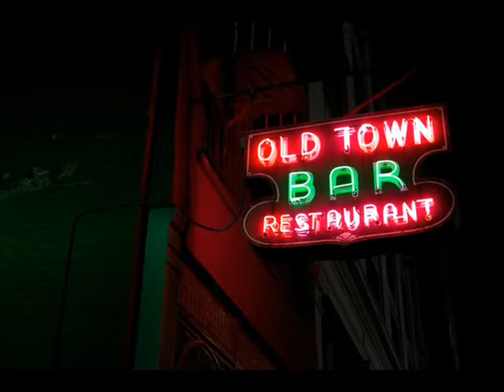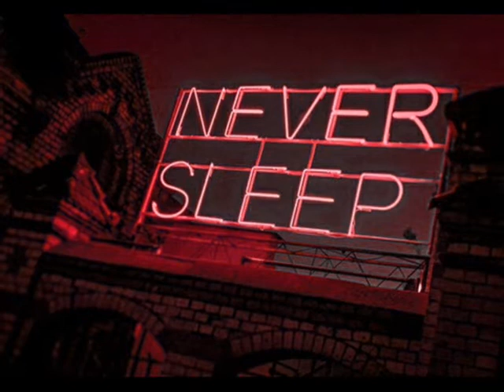The Night Owls - Little River Band - 1981 - Rockmaster Videos